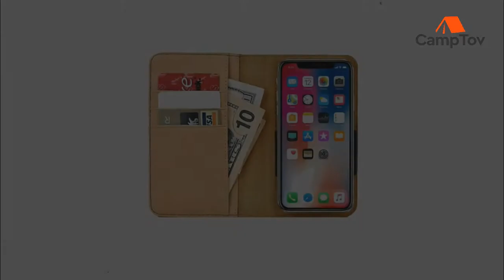Camping Is The Answer WALLET PHONE CASE